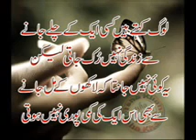wo ham safar tha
RJ FARHAN AHMAD